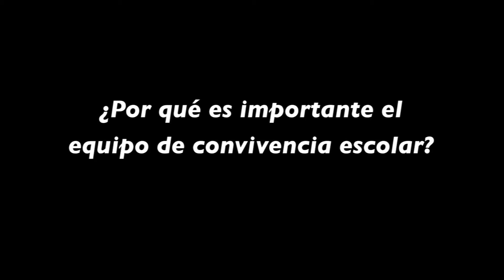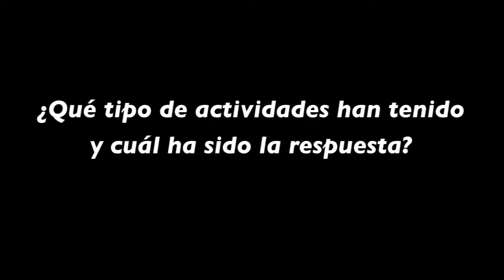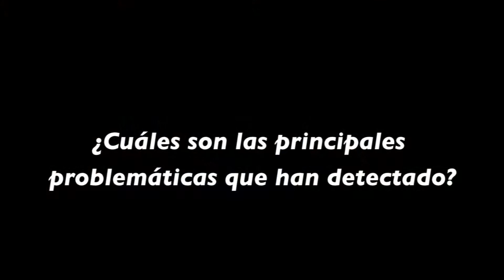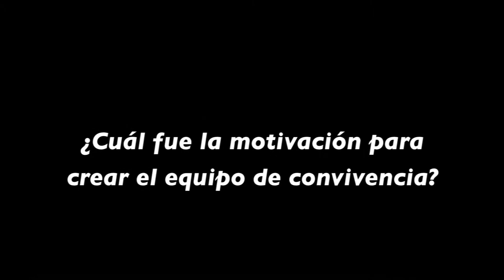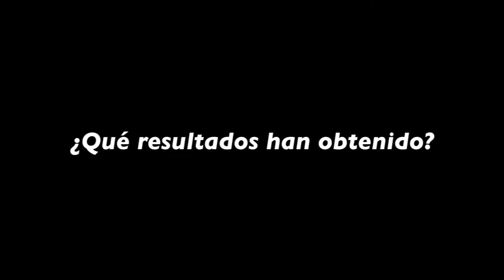Hito: Convivencia Escolar en Escuela Territorio Antártico